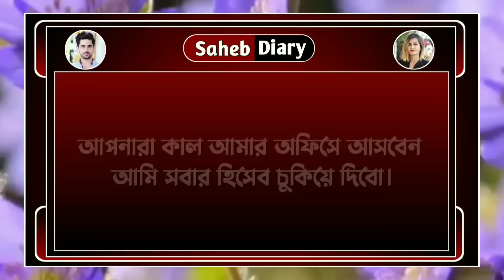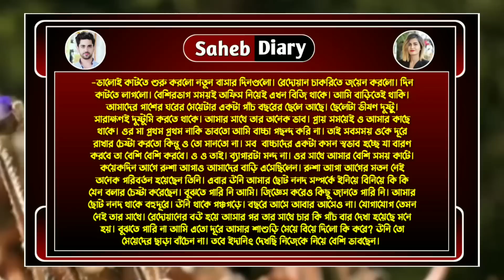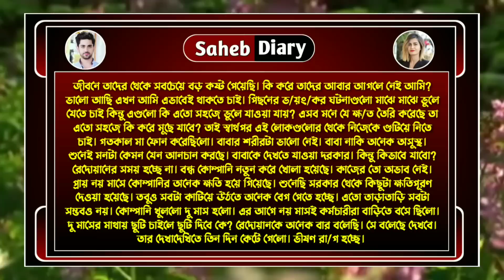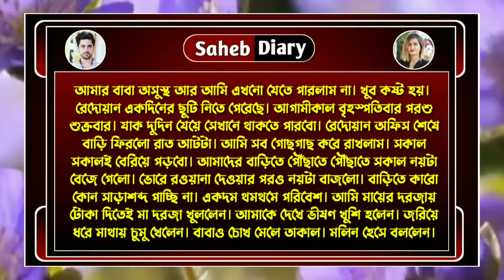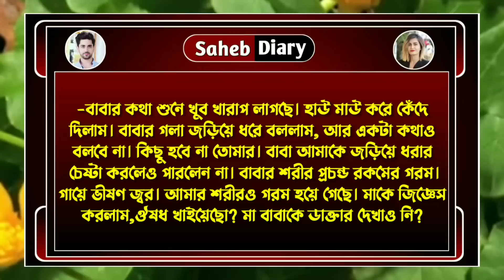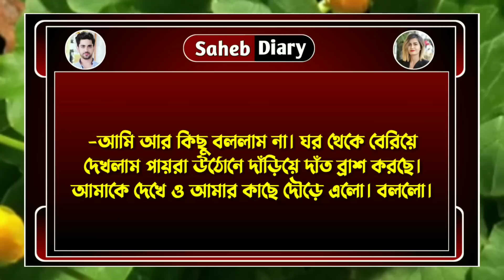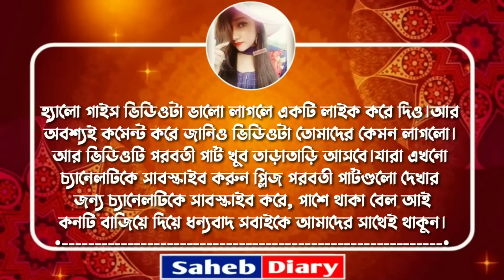দিন বদলের হাওয়ায় || পার্ট 11 || খুব কষ্টের একটি গল্প || রোমান্টিক গল্প || Voice : Ashik, Shonalika